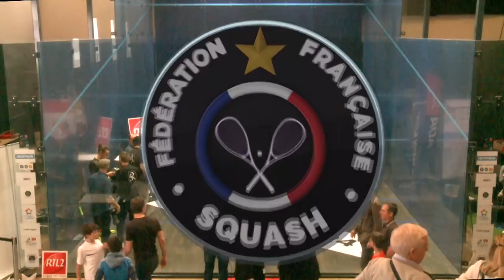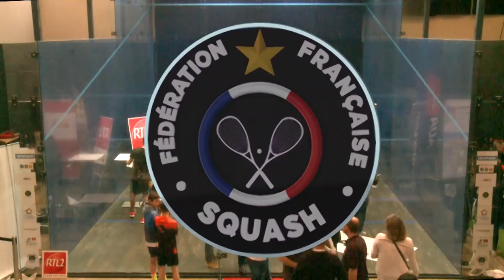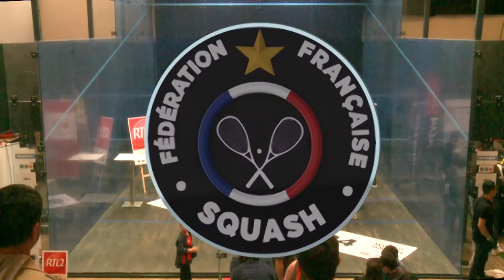Finale Hommes - Championnat de France Elite 1ère Série 2018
Mathieu Castagnet vs Lucas Serme